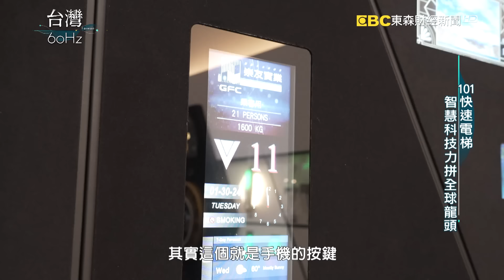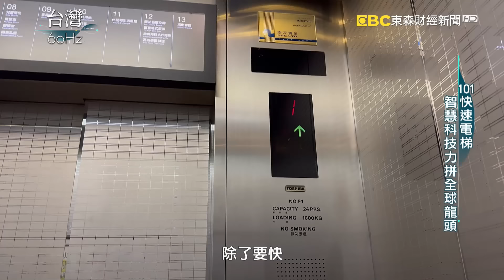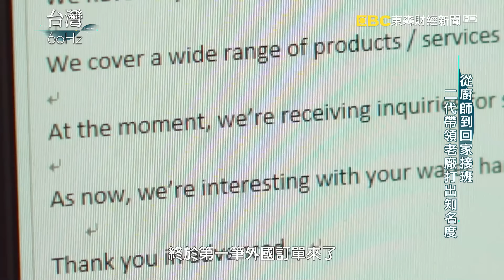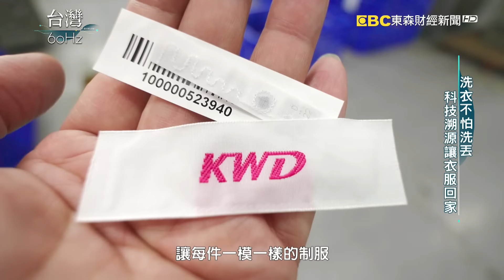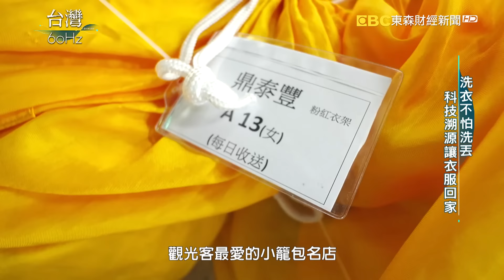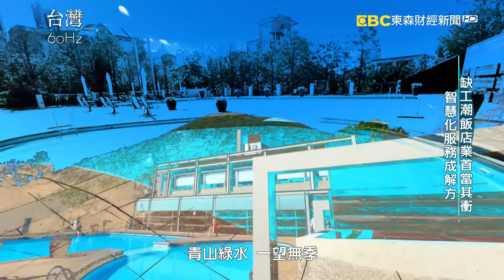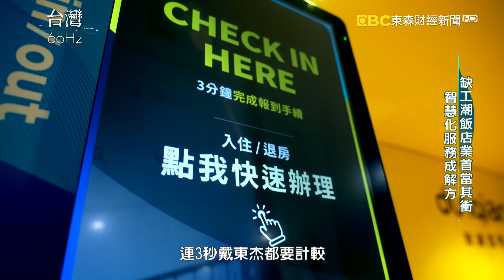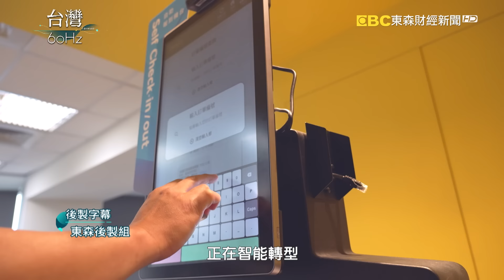【台灣60Hz】不只有AI 黑科技正改變你的生活｜廖慶學 2024.03.30 完整版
國際觀光客光臨台灣，台北101是必訪景點，尤其，要登頂必需搭乘快速電梯，不用40秒就能登頂，這是金氏世界紀錄最快電梯，背後，就是由台灣本土品牌做的，但本土公司是如何打敗，百年歐日大廠？如今年營業更高達50億，如何做到的？

桃園有一間傳統工廠，從生產不鏽鋼垃圾桶，到成為成為台灣主要半導體廠，晶圓框架的供應商，良率高達99.9%，甚至連微軟、Space X也上門合作。

企業制服送洗，常常洗好的衣服不是搞丟，就是送錯門市，現在國內的洗衣業者運用「科技溯源」晶片技術，不只讓這些制服可以「物歸原主」，一個月還能洗25萬件，年營收連兩年成長50%。

大缺工時代台灣倒了不少老字號飯店。但對這家科技公司來說，卻在這三年內狂開超過50家飯店！成為全台旅宿龍頭！而這背後的掌門人來頭不小，竟然是王品戴勝益之子，戴東杰，來看如何做到的？